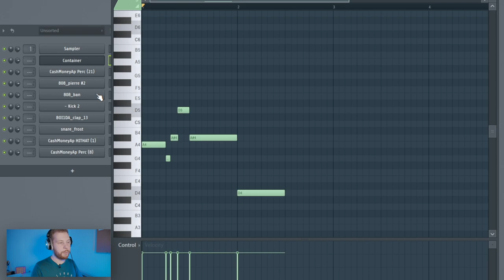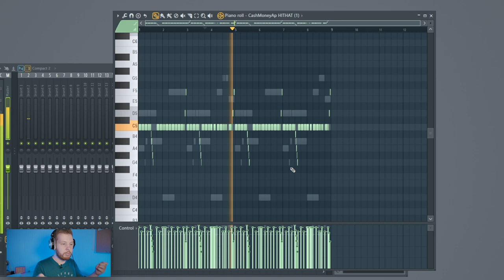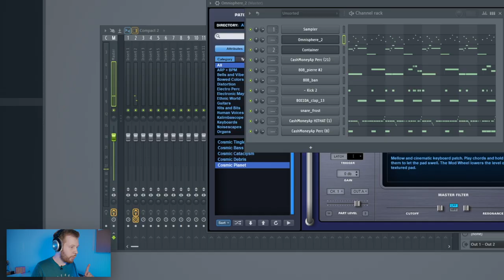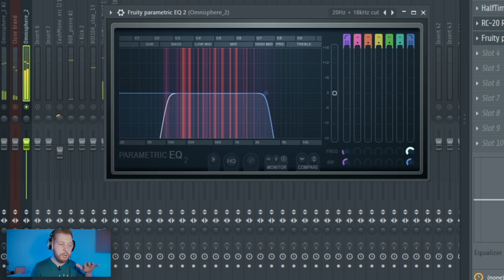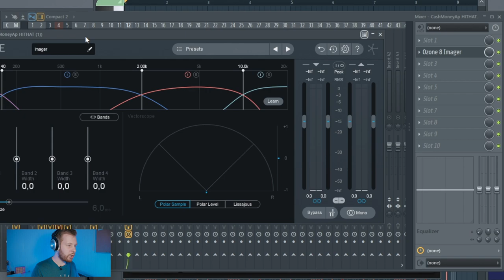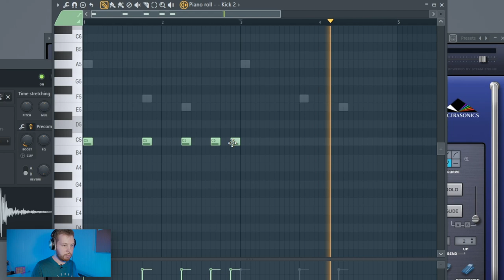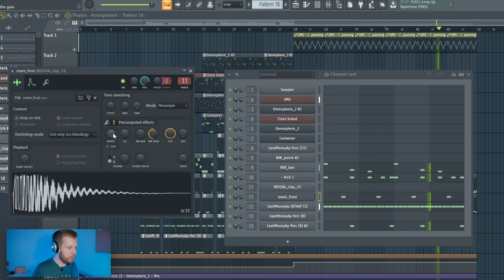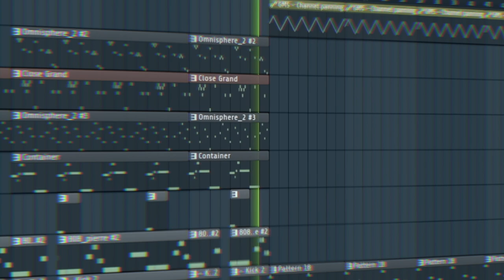ПИШЕМ МИНУС BIG BABY TAPE TREESHA В FL STUDIO 20 С НУЛЯ - БИТМЕЙКИНГ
Таймкоды:
0:00 - Вступление
0:13 - Флейта REDTRON
1:15 - КЛЭП
1:31 - 808 Бас и Кик
2:17 - Откытый хэт
2:41 - Закрытый хэт
4:31 - Первая Омнисфера
5:32 - Пианино
6:13 - Вторая Омнисфера
7:01 - Обработка Хита
7:50 - Обработка первой омнисферы
8:53 - Обработка Пианино
9:32 - Обработка второй омнисферы
10:13 - Имайджер на хэты
10:27 - Переносим имайджер на клэп
10:46 - Опен хэт
10:53 - Сенд канал с ревером
11:42 - Озон на мастере (пресеты)
12:10 - Про второй парт
12:35 - Лид
12:48 - Ударные
13:58 - Автопан на лиде
14:50 - Автоматизация темпа бита
16:04 - Временный ревер на мастере
16:46 - Заключение
17:20 - Готовый бит

В этом видео по битмейкингу в FL STUDIO 20 мы запилим мощный сочный крутой и качающий трек с ЖИРНЫМ 808 басом, основой для которого будет TREESHA от нашего любимого BIG BABY TAPE. Трек немного скандальный, на его фоне у Тейпа с TELLY GRAVE небольшой (возможно даже настоящий) биф, но нам все таки больше интересен биток. А биток тут крутой. Он состоит из 2х партов, оба эти парта крутые. В каждом живой и пробивной бит, жирный бас и интересные звучки. Все это мы постараемся повторить с нуля в FL STUDUO 20, а как только это видео соберет 2000 лайков, я выложу проект бита в своем паблике вк Школа Битмейкинга, а сам этот бит вы можете послушать у меня на Саундклауде.
Короче, это видео проще всего назвать КАК С НУЛЯ НАПИСАТЬ В FL STUDIO 20 БИТ КАК У BIG BABY TAPE и TELLY GRAVE - TREESHA, Но это слишком длинное название, поэтому для оптимизации поиска видео я размещу его тут)))